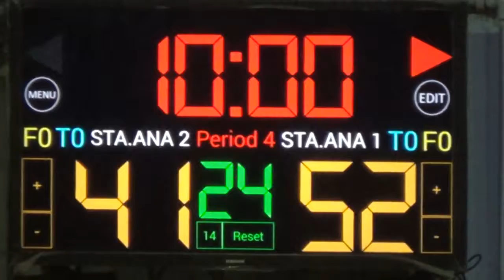Sta Ana 2 vs Sta Ana 1 3rd Quarter SJBA Open